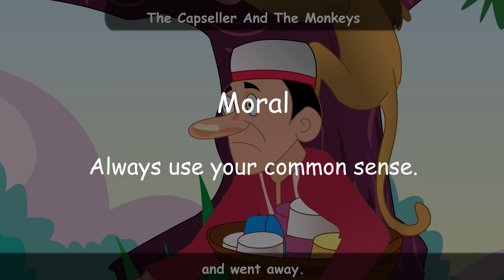The Capseller And The Monkeys || English Story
There was A capseller sleeping behind the tree and monkey are there on that tree.The monkey saw caps in the bag of capseller so monkeys wear caps and got hang on tree top.The capseller got up and saw so all caps are lost then he saw monkeys who are wearing all the caps of seller.